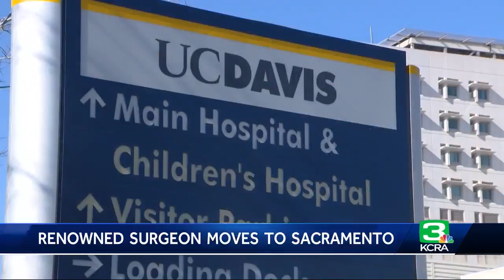Renowned neurosurgeon moves to Sacramento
UC Davis Medical has a new head of neurosurgery: Dr. Griffith Harsh. He built his reputation as an expert in brain tumors at Stanford University. Harsh said he was drawn to Sacramento and UC Davis Health’s global reputation.